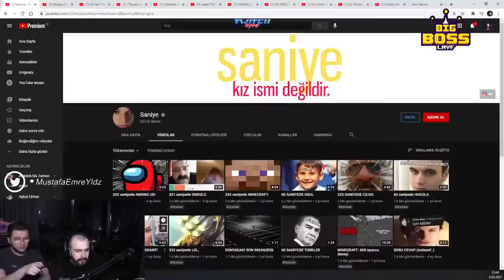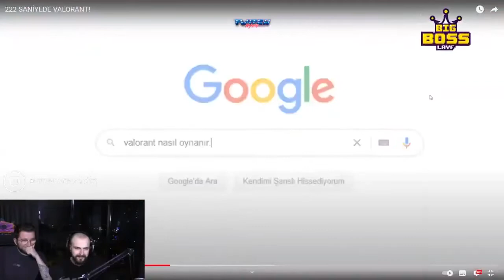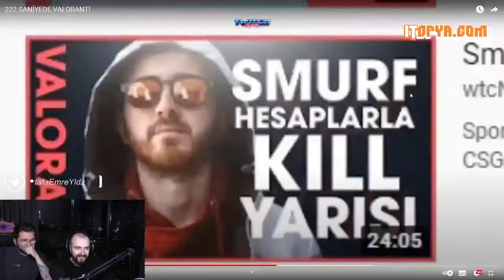Memreyildiz ve Efe Uygaç - ''222'' Saniyede Valorant İzliyor!